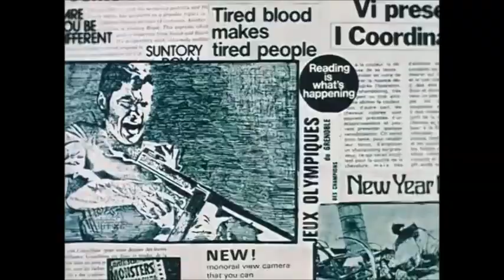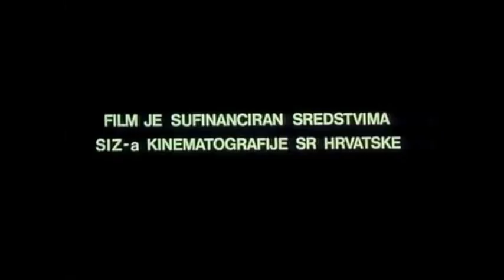Bwoon - ghoom bwaha